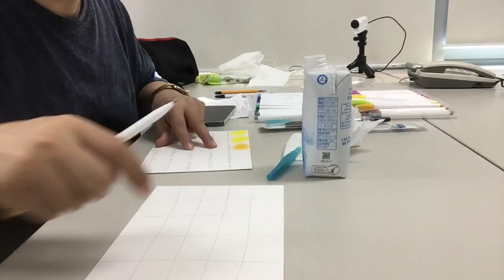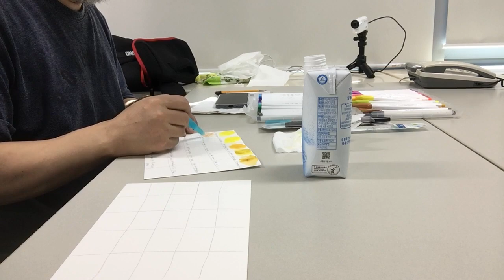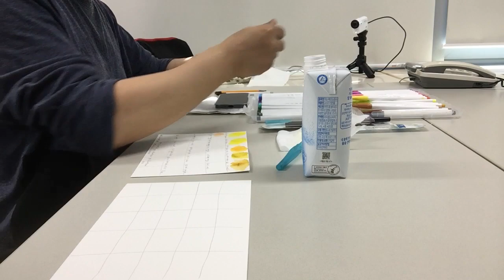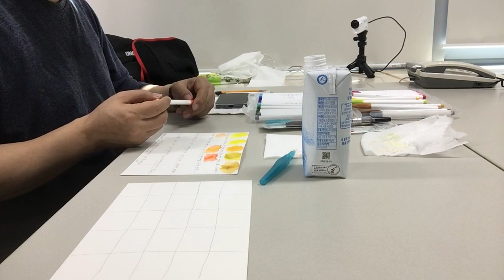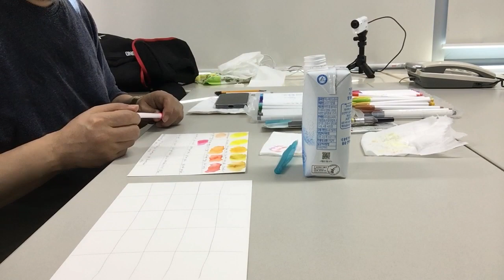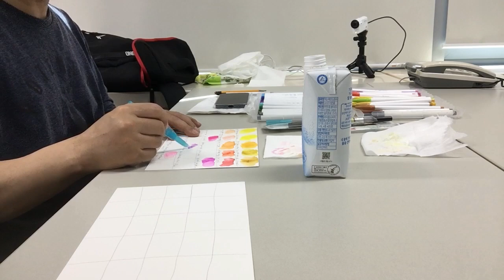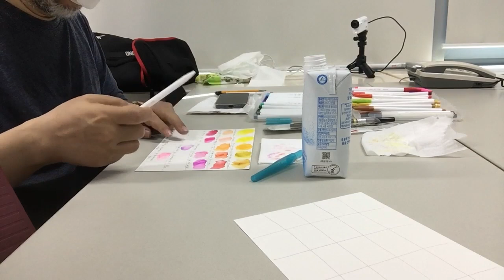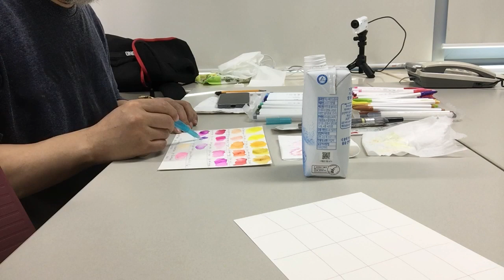[캘리그래피] 나도 할수 있다